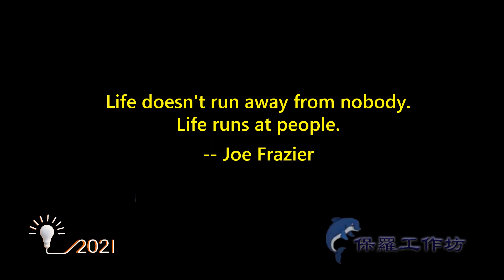Life doesn't run away from nobody Life runs at people